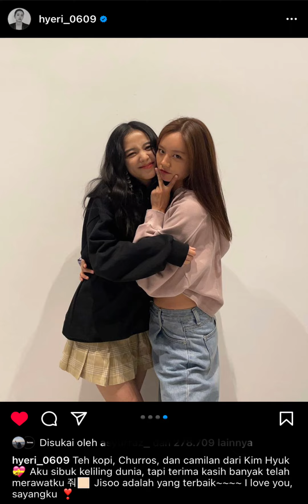Jisoo Kirim Foodtruck untuk Mendukung Hyeri